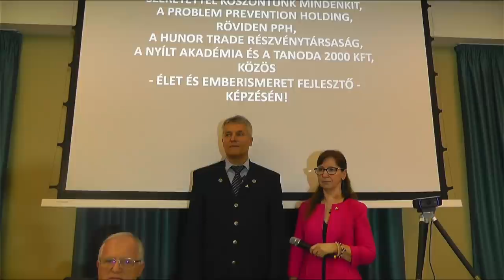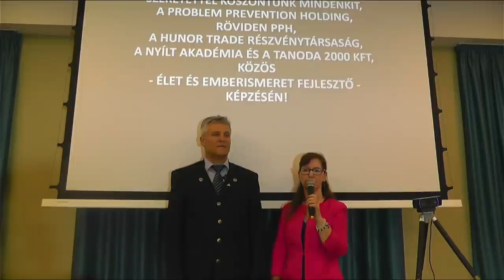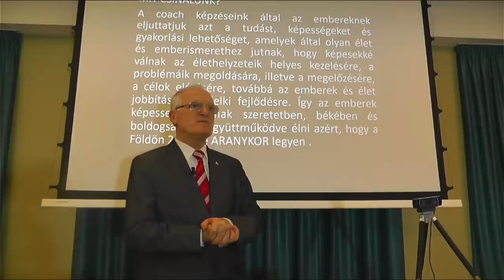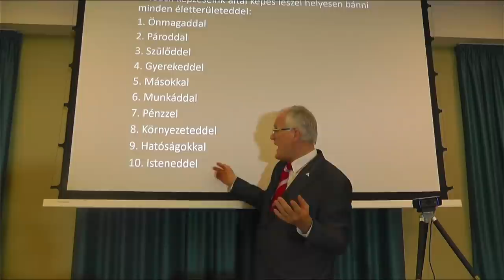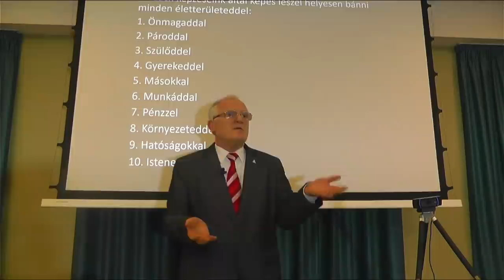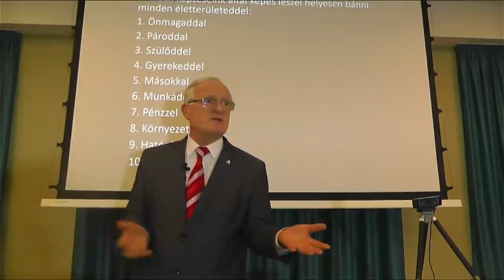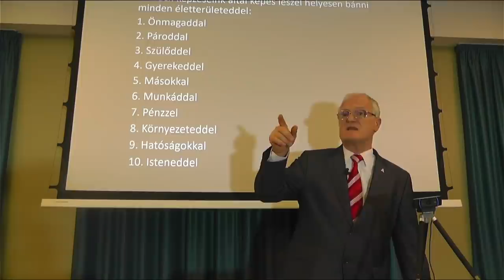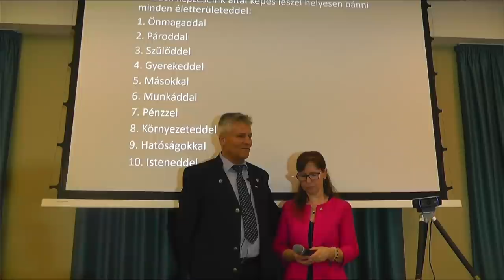2022 02 27 - ELNYOMÁS MENTES ARANYKOR VAGY A FÖLD PUSZTULÁSA? - Szedlacsik Miklós életjobbító mester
ELNYOMÁS MENTES ARANYKOR VAGY A FÖLD PUSZTULÁSA? Szedlacsik Miklós mester-coach ingyenes előadása. A PPH - Nyílt Akadémia képzése. Tudás és képességek a lelki fejlődésért, a szabad, tudatos, boldog életért és az Aranykorért! Hozzáférhetsz a tudáshoz a weboldalunkon a következő linkre kattintva!